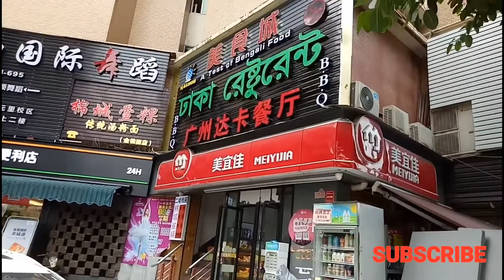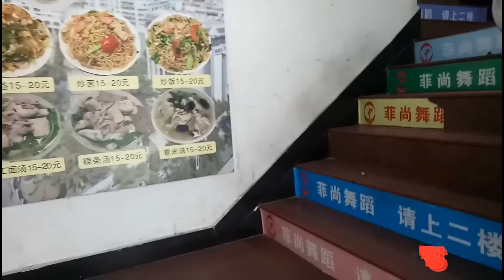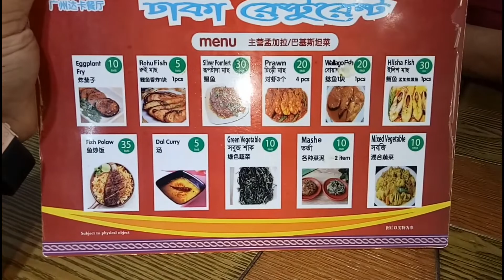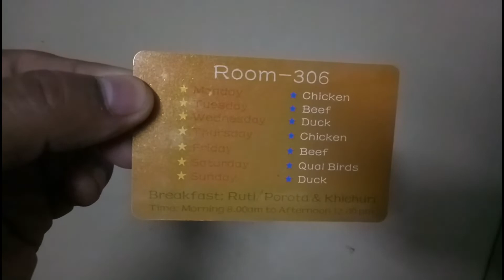দেশি খাবার চায়নায় | Best Bangla food In Sanyuanli.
দেশি খাবার চায়নাতে | Bangla Food In China | Best Bangla food In Sanyuanli|

kolkata tour